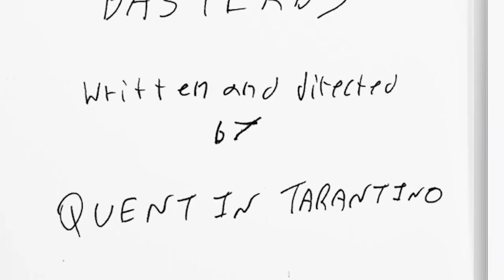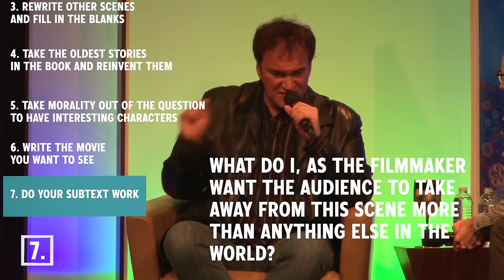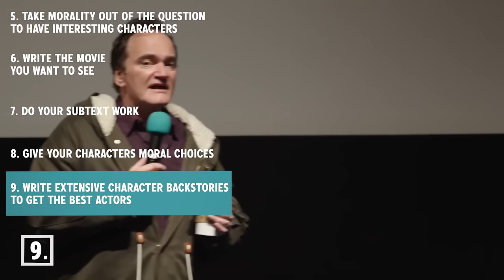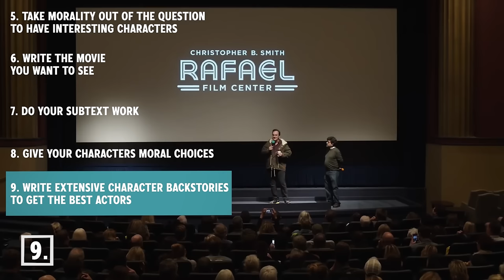10 Screenwriting Tips from Quentin Tarantino on how he wrote Pulp Fiction and Inglourious Basterds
Oscar winning screenwriter Quentin Tarantino Interview about the screenplay writing process and lessons from the screenplay on his favorite movies and films: Pulp Fiction, Inglourious Basterds, Django Unchained, Reservoir Dogs, Once Upon a Time in Hollywood, Kill Bill, The Hateful Eight and Jackie Brown. He ranks with the best writer directors like Christopher Nolan, Martin Scorsese, Aaron Sorkin, Bong Joon Ho, David Fincher and others...

Click here for 18 EXTRA Screenwriting Tips from all screenwriter/directors we uploaded on this channel so far

tip 1 - 0:38 - Develop your own writing process that makes you happy.
tip 2 -  3:04 - Don't confuse the audience.
tip 3 - 4:20 - Rewrite other scenes and fill in the blanks.
tip 4 - 6:07 - Take the oldest stories in the book and reinvent them.
tip 5 - 7:25 - Take morality out of the question to have interesting characters.
tip 6 - 8:51 - Write the movie you want to see.
tip 7 - 11:45 - Do your subtext work.
tip 8 - 15:58 - Give your characters moral choices.
tip 9 - 17:37 - Write extensive character backstories to get the best actors.
tip 10 - Love what you do.